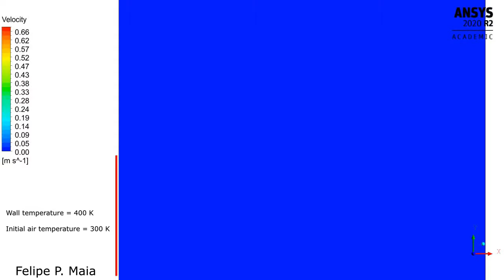(CFD) Natural convection over a isothermal vertical plate